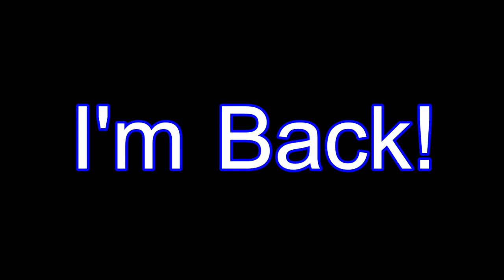[UPDATE] I'm Back!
Links will be down below!

I stream on Twitch.tv too!

Add me on Steam? Here's the link!